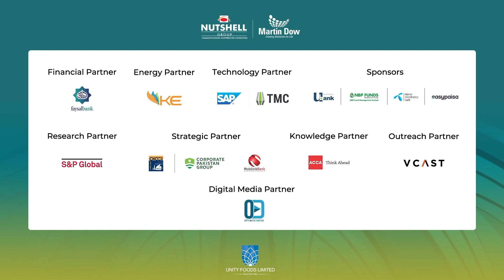LIIBS' Third Session | Dialogue on “Leadership & Strategy in the Age of Disruption.”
Immersive and enlightening, the third session of LEADERS IN ISLAMABAD BUSINESS SUMMIT 2023 – ‘THEBIGRETHINK’ sparked a dynamic discourse on "Leadership & Strategy in the Age of Disruption."

The esteemed panelists included Irfan Wahab Khan, CEO, Telenor Pakistan & Chairman, Telenor Bank; Ayla Majid, Global Vice President, ACCA and Founder & CEO, Planetive; Samina Rizwan, Founder, CalmKaaj and Mujeeb Zahur, Managing Director, S&P Global. The dialogue will be moderated by Saquib Ahmad, Managing Director, SAP Pakistan, Iraq & Afghanistan.

The 6th Edition of Pakistan's biggest corporate event was held on May 31 & June 1, 2023.